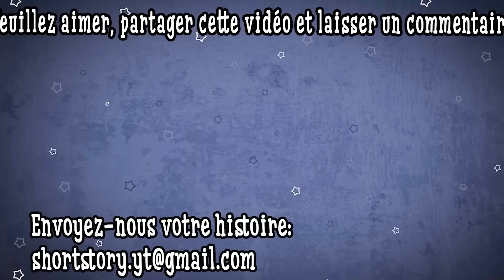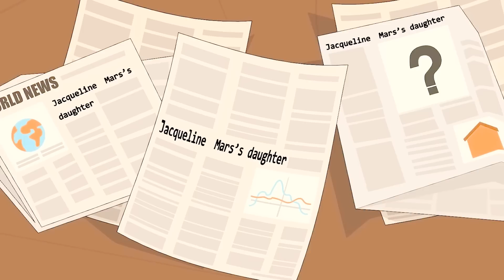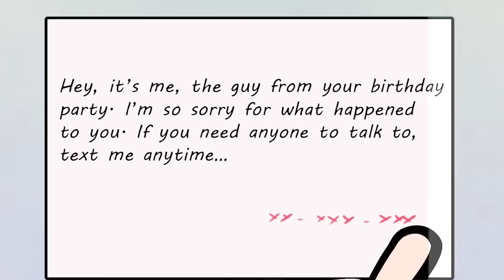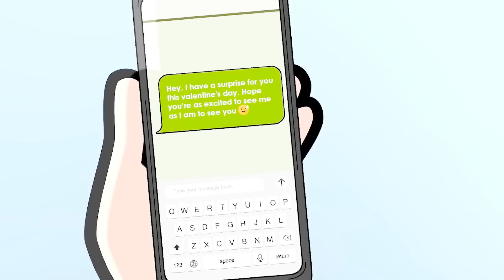D'histoires Animées 30Min #15 /Mon Grand Secret - La Douleur Me Donne Des Frissons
Vous souffrez d'Atrophie Systémique Multiple (Compilation D'histoires Animées) et recherchez de l'aide ? Dans cette vidéo sincère, nous abordons les défis auxquels sont confrontées les personnes vivant avec MSA et fournissons des informations précieuses sur la gestion des symptômes, la recherche d'une communauté et l'accès aux ressources. Rejoignez-nous pour offrir compassion, compréhension et conseils pratiques pour vous aider à naviguer dans votre parcours MSA avec espoir et résilience. N'oubliez pas que vous n'êtes pas seul : ensemble, nous pouvons affronter la MSA de front.

Regardez plus de vidéos MSA Spectacle D'histoire Animée dans cette Playlist: Mon Histoire Animée Compilation D'histoires Animées | Histoires de Vie Animées Incroyable Mais Vrai

Regardez plus de vidéos MSA Spectacle D'histoire Animée dans ce Podcast: Mon Histoire Animée Compilation D'histoires Animées | Histoires de Vie Animées Incroyable Mais Vrai

Dans cette vidéo compatissante, nous visons à vous fournir une compréhension complète de la MSA, y compris ses symptômes, ses causes et les traitements disponibles. Rejoignez-nous pour découvrir les dernières recherches et avancées médicales qui offrent espoir et soutien aux personnes touchées par la MSA. Que vous ou un de vos proches soyez aux prises avec cette maladie, notre objectif est de vous donner les connaissances et les ressources nécessaires pour parcourir ce voyage avec résilience et compassion. Ensemble, embrassons l'espoir et trouvons du réconfort dans la communauté.